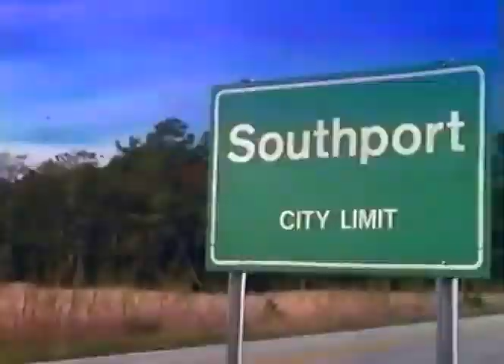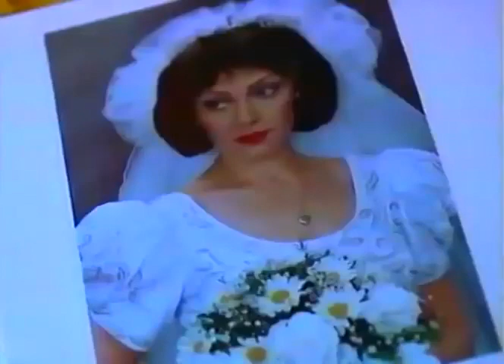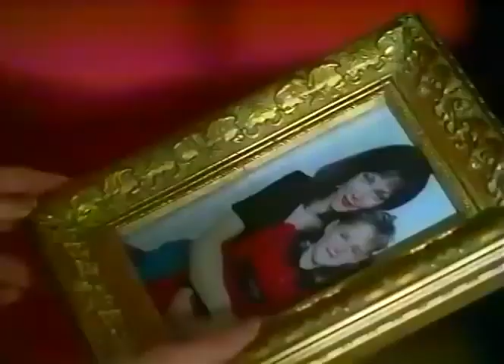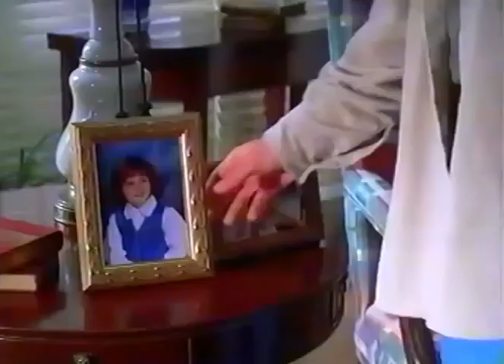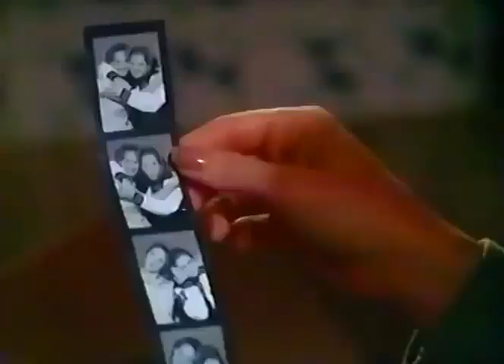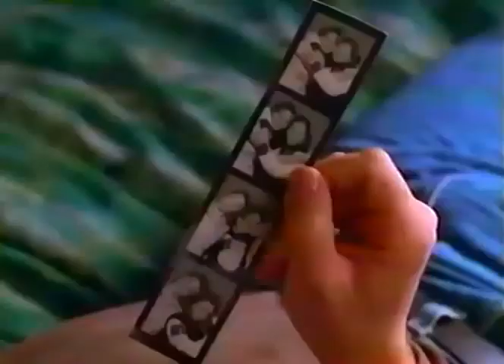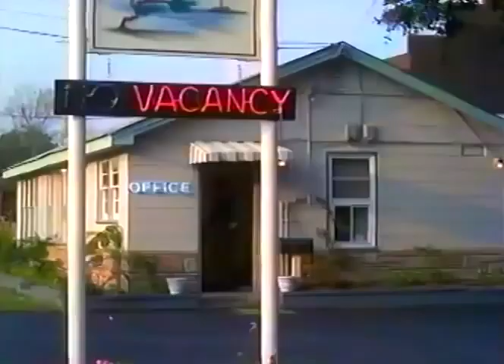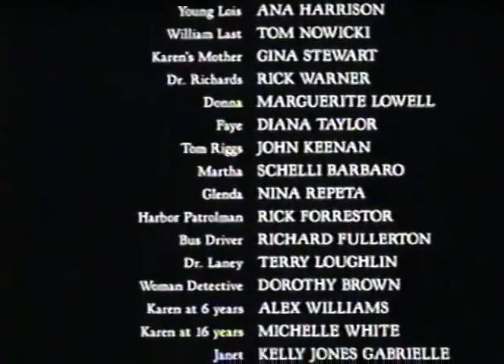The Three Lives Of Karen 1997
An engaged woman (Gail O'Grady) has flashbacks of previous identities and a past she cannot recall.
Director: David Burton Morris